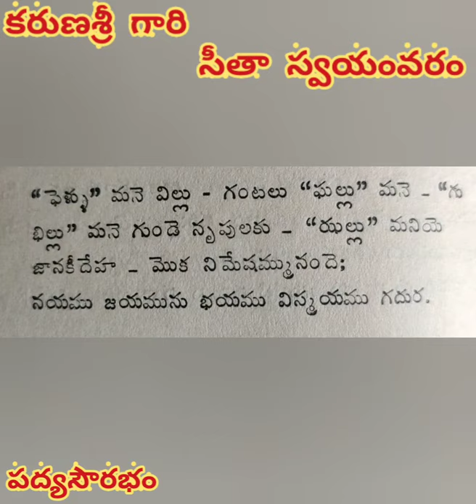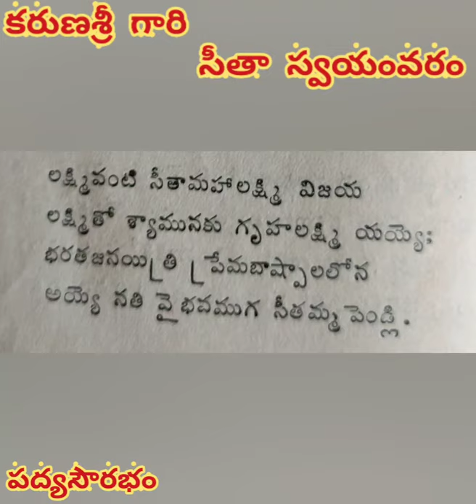కరుణశ్రీ||KarunaSri|ధనుర్భంగం|శివధనుర్భంగం||తెలుగుపద్యం|పద్యసౌరభం 9959525955|padyasourabham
కరుణశ్రీ జంధ్యాల పాపయ్య శాస్త్రి గారి ధనుర్భంగం శివధనుర్భంగం  తెలుగు పద్యం  పద్యసౌరభం 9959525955 padyasourabham Karunasri Jandhyala Papayya shasthri Dhanurbhangam